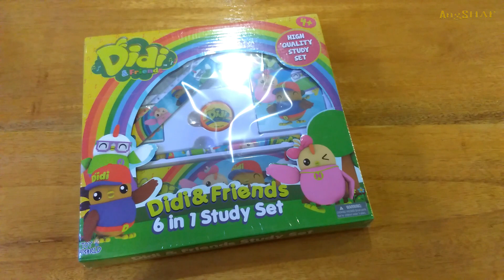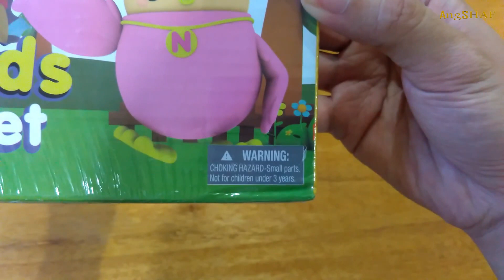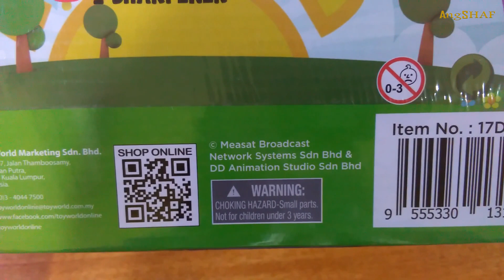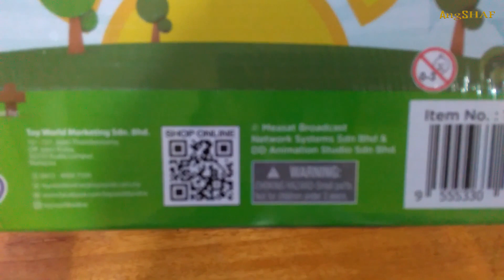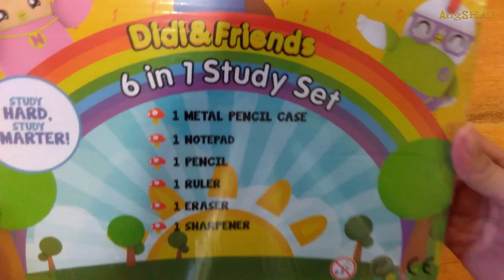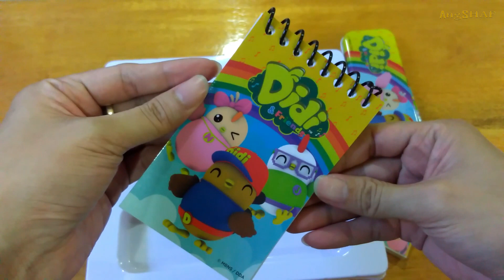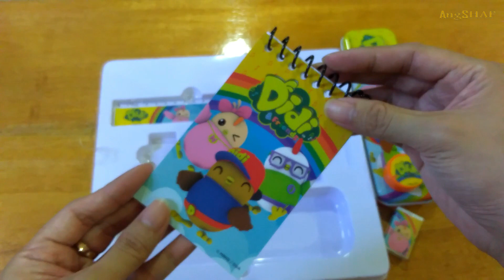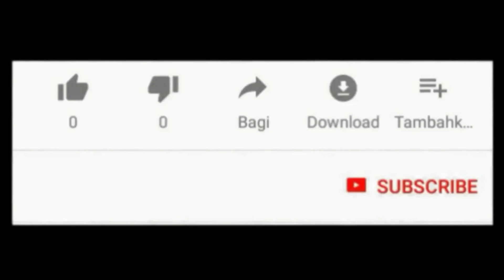Unboxing - Didi & Friends 6 In 1 Study Set (Didi & Friends Set Belajar 6 Dalam 1)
Product Description:
Didi & Friends Study Set. This set contains of:
- 1 Metal Pencil Case
- 1 Note Pad
- 1 Pencil
- 1 Ruler
- 1 Eraser
- 1 Sharpener

Keterangan produk:
Set Belajar Didi & Friends. Set ini mengandungi:
- 1 Bekas Pensel Logam
- 1 Buku Nota
- 1 Pensel
- 1 Pembaris
- 1 Pemadam
- 1 Pengasah